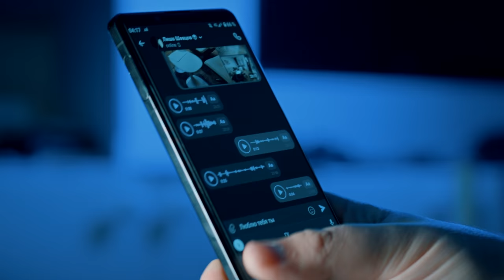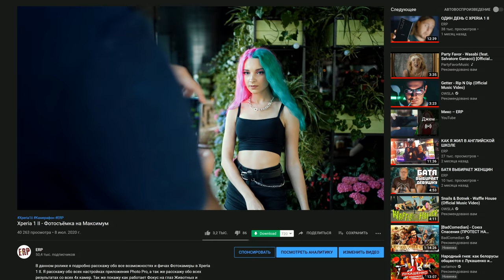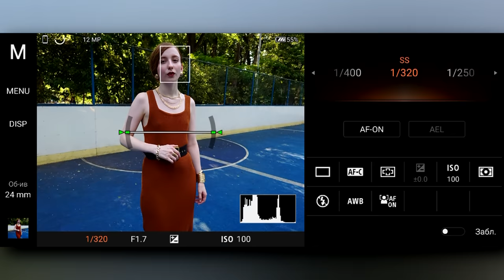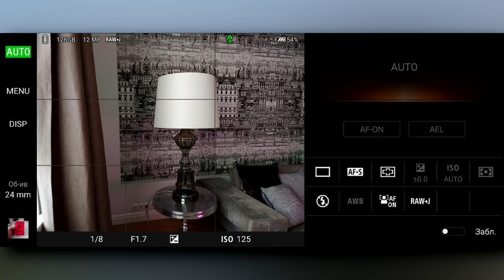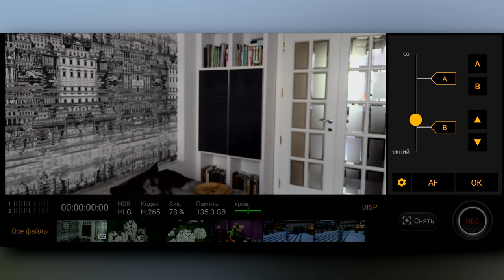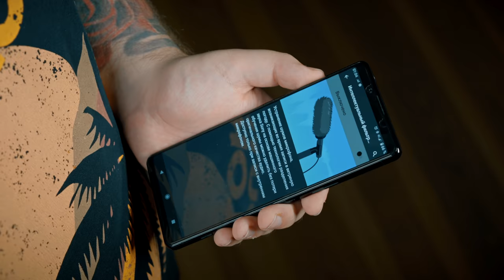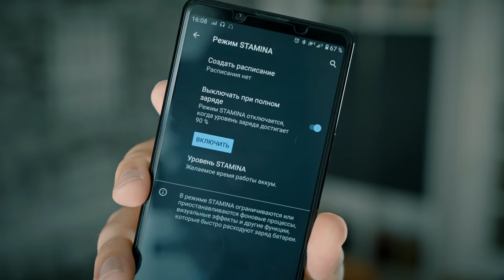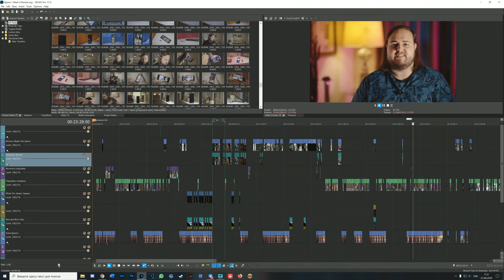Xperia 1 II - Пожалуй Лучший Смартфон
Вот и мой обзор на Sony Xperia 1 II! Прошло 2 месяца и я в итоге закончил его. В видео я максимально детально рассказываю о всех его плюсах и минусах. Надеюсь на вашу поддержку!

0:00 Дисклеймер
0:11 Приветствие
0:47 Пояснительная
1:41 Характеристики и Дизайн
2:48 Удобство Использования
3:16 Железо Дисплея
3:45 Впечатления от Дисплея
5:08 Спеки Камеры
6:23 Об Основной камере
8:48 Примеры с 24мм
9:48 16мм и примеры
10:23 70мм и Примеры
10:50 Ночная съёмка
11:25 RAW Съёмка
12:28 Про Видеосъёмку
14:27 Cinema Pro
16:24 Селфи Камера
17:03 Аудио и Звук
18:16 Динамики
19:47 Батарея
21:32 Производительность
22:37 Сеть и Связь
22:48 Аксессуары
23:01 Итоги
25:10 Финал